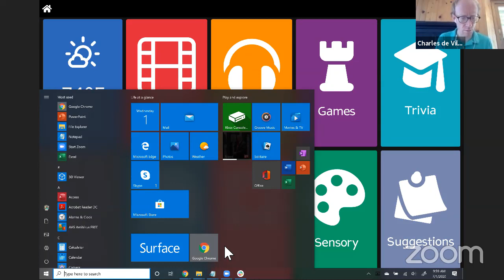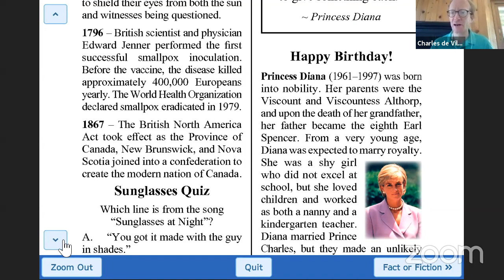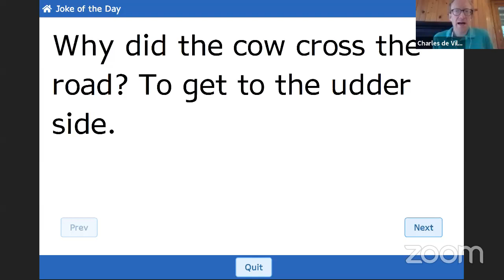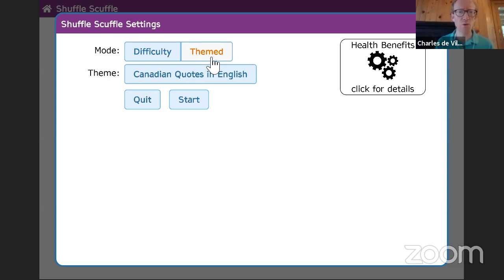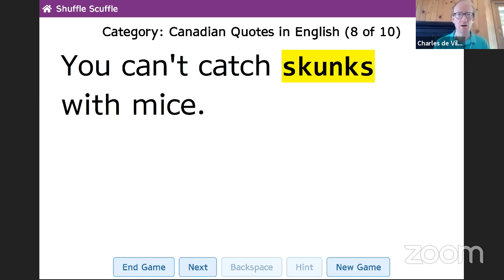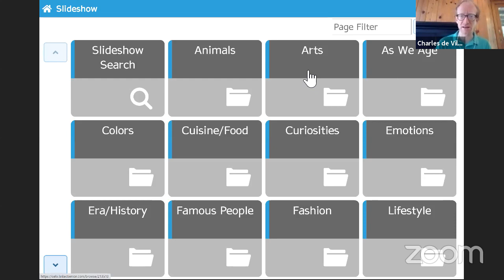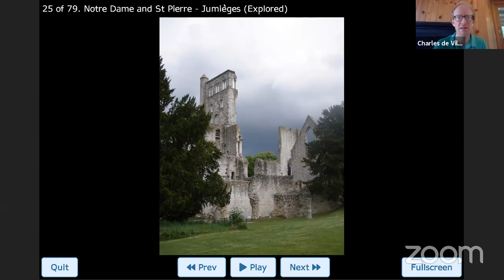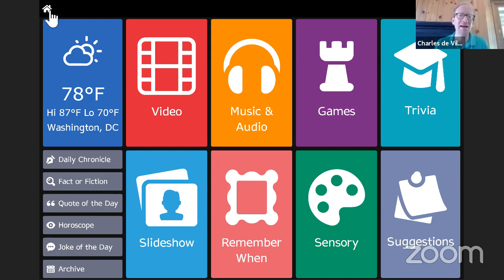Celo Live with Charles